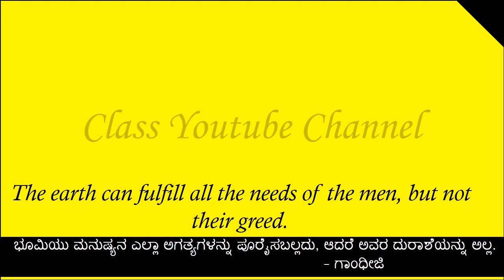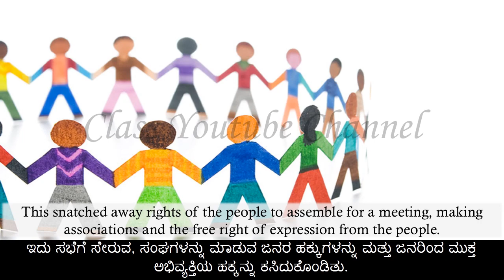Karnataka State 2 Unity of Hindu and Muslim-Kannada